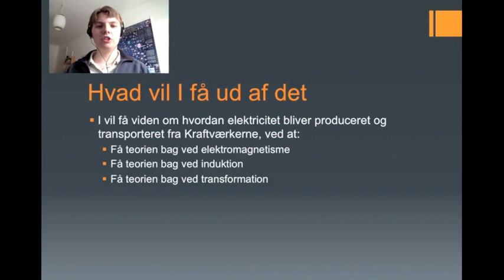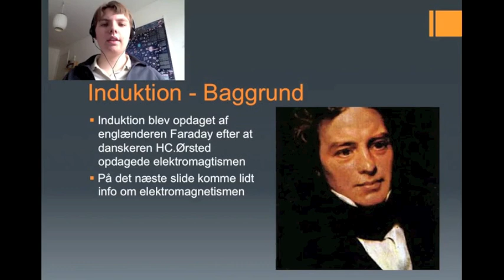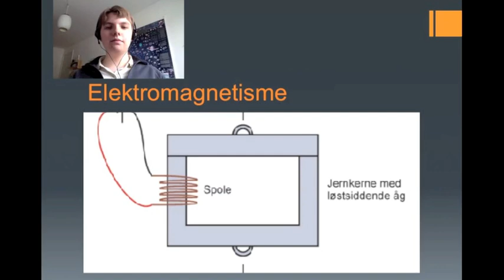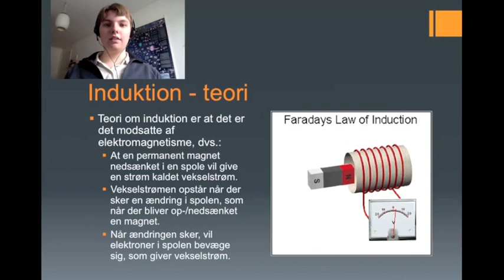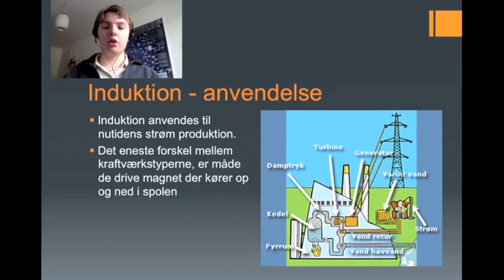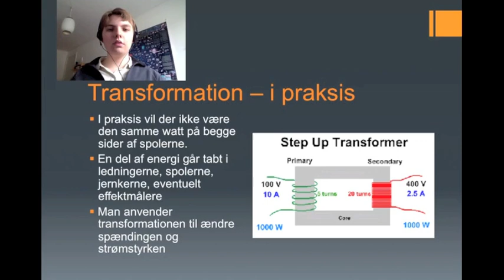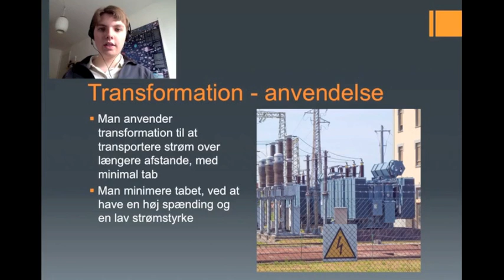Induktion og transformation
Dette er en video omkring induktion og transformation, dog med et lille sidespring til elektromagnetisme, for at underbygge teorien bag ved induktion og teorien bag ved transformation